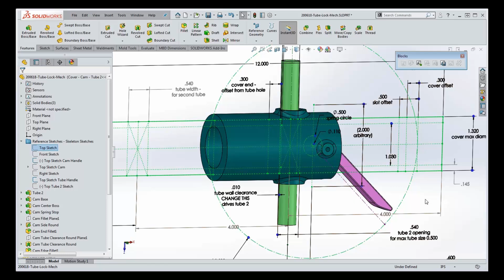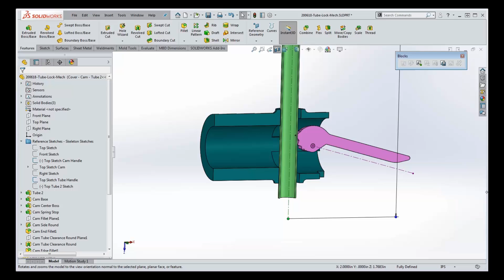Dynamic Multibody Part - Solid Bodies can Move Within a Part - Like an Assembly - Simple Motion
SolidWorks - Dynamic Multibody Part Model - No Assembly Needed!  Create a Multibody Part that Moves (movement just like in an assembly – all within a part).  This is an introductory video into how to create a part with component movement (translational and rotational).  Top down Design Sketches (or sketch skeletons inside a Reference Sketch Folder on top of the Feature Manager) are created to drive the making of Solid Bodies within a single SolidWorks Parts file – and relations between all of the Solid Bodies can be controlled with these sketches.  This has been demonstrated before but this method shows how to keep those Design Sketches flexible - so that the Solid Body they drive has motion inside this part.

Many steps and time saved - quick and easy!

The videos in this series include:
Dynamic Multibody Part - Solid Bodies can Move Within a Part - Like an Assembly – Crane Detail Tour:

And this motion is controlled by a simple Sketch Handle (a sketch of its own consisting of a single centerline) where the endpoint of that line can be stretched and/or rotated driving the Design Sketch behind it which in turn drives the Solid Body that was created by it.  That end point can be stretched for translational movement and/or moved up and down for rotational movement.  And this sketch handle can be locked down with the usual dimensions and sketch relations with the very top Design Sketch.  Dimensions added are visible and can changed easily in the modeling area simply by clicking on them (no need to open the sketch) and can be turned on and off too – essentially turning on or off that Solid Body’s movement also. Instead of taking parts and inserting them into an assembly (an extra step and more files), all of the components can be made to have motion within a part.  And of course Solid Bodies can be segregated out for drawings and 3D printing or machining applications.  Consider Sketch Relations instead of Mate Relations.

In this video for compound Motion we demonstrate motion where 2 or more parts related to each other can be moved with a single Sketch handle. You also don’t necessarily need symmetry – this video describes some non-symmetric applications.  With another centerline sketch addition to the Sketch Handle it can now be used to actually stretch the length of a Solid Body which can help in the iterative process of design (and all within a single SolidWorks part file).  These Sketch handles can have embedded dimensions that can be turned on and off too once a final design has been achieved.

For links to additional CAD (Computer Aided Design) instructional videos and online classes – in AutoCAD, Revit Architecture, and SolidWorks - please and even more videos on our YouTube channel